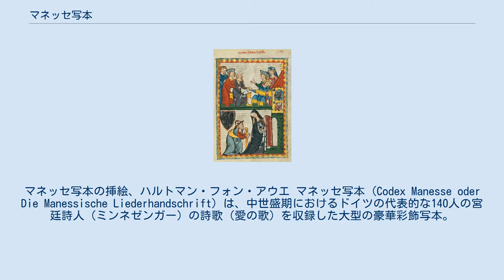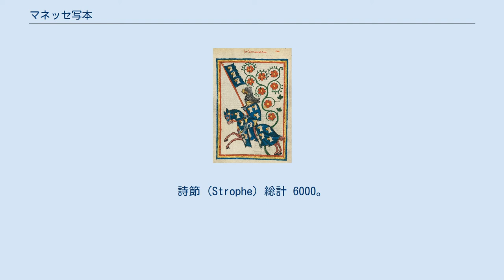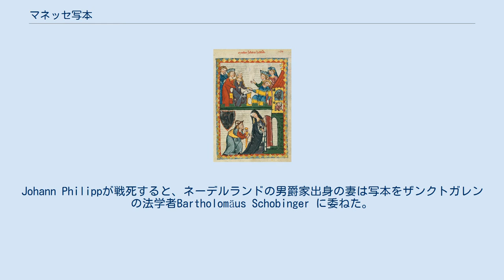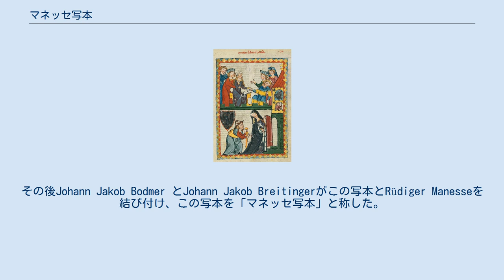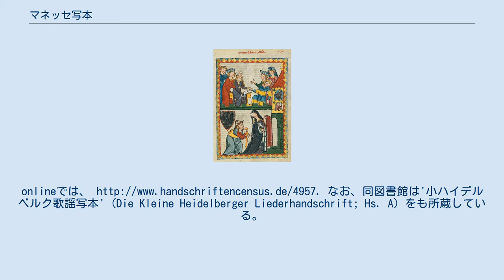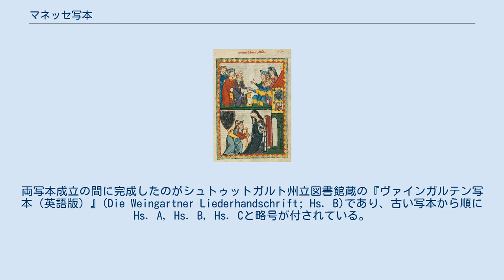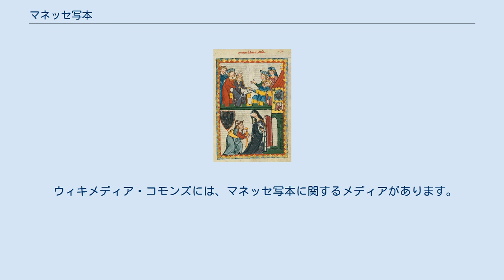マネッセ写本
マネッセ写本の挿絵、ハルトマン・フォン・アウエ マネッセ写本 (Codex Manesse oder Die Manessische Liederhandschrift) は、中世盛期におけるドイツの代表的な140人の宮廷詩人（ミンネゼンガー）の詩歌（愛の歌）を収録した大型の豪華彩飾写本。
詩節 (Strophe) 総計 6000。
最も総合的に収集された中世の詩集として、また各宮廷詩人を描いた美しい挿絵（細密画）で知られている。
大ハイデルベルク歌謡写本 (Die Große Heidelberger Liederhandschrift)とも。
羊皮紙製、一葉の大きさ：355 x 250 mm、文字部分 260 x 175 mm、 2段組、各段 46行、計426葉（852頁）。
脚韻の後の「・」が詩句 (Vers)を区切る。
 詩節ごとに段落。
各詩節は大きい文字で始まる。
 チューリッヒの都市貴族マネッセ家の注文により、1280年頃から1330年頃までおおよそ50年をかけて作成されたと考えられている。
 ヨハネス・ハートラウプはリューディガーとヨハネスのマネッセ親子を称えて、「当王国においてここチューリヒほど多くの歌謡が収集されたことはない、マネッセ氏が歌集の収集に鋭意務めたのだ。その息子殿も同じ事業を遂行された」、と歌った。
 写本には王侯を含む各宮廷詩人を描いた137枚の細密画が含まれ、貴族・騎士の場合は馬上槍試合（トーナメント）に参加した際の紋章をあしらった完全武装（従って顔は見えない）の姿で描かれていることが多い。
詩人の名前をモチーフとしたり、その詩のイメージで描かれている図案も少なくない。
両方のモチーフを含む顕著な例がヴァルター・フォン・デア・フォーゲルヴァイデの細密画で、画面の上方、楯の表面と兜飾りに詩人の名前フォーゲルヴァイデ（鳥の餌場）にちなむ鳥籠（とりかご）があしらわれ、画面中央には、彼の最も有名な格言詩の冒頭部分そのままの詩人の姿が描かれている。
これらの挿絵は、美術史の観点からも、「ドイツ・ミンネゼンガーの宝物殿」（Schatzkammer des deutschen Minnesängers）との讃辞をうけ、ゴチック世俗絵画の最重要作品とされている。
全137点の挿画の大部分（110点）は一人の画家の手になり、残りの27点が3人の画家の手によって制作された。
 紋章・兜飾り等の正確さについては疑問があり、むしろ理想の宮廷生活が描かれているといえるが、細密画は数多く模写複写されて広まっている。
 写本に遺された作品の作者は、多くが100年以上前に活躍した詩人であるが（例えば、デア・フォン・キューレンベルクやハインリヒ・フォン・フェルデケは12世紀後半）、写本制作時に近い時代に活躍した詩人（例えば、ヨハネス・ハートラウプやハインリヒ・ティシュラーは14世紀初め）もおり、ミンネザングの最初期から凋落期までを包括する、優に150年超にわたる詩歌作品の集成がこの写本である。
「地域的にも広範囲にわたり、シュタウフェン王朝の拠点であり宮廷詩の温床であったシュヴァーベン、フランケン、エルザスを中心としながらも、バイエルン、スイス、オーストリア（シュタイエルマルク、ケルンテンを含む）に跨がり、さらにテューリンゲンなどの北ドイツからルクセンブルク、ブラバントに広がる」。
 マネッセ写本の挿絵、編纂者と推定されていヨハネス・ハートラウプ 各詩人の順番は概ね身分の順で、神聖ローマ皇帝ハインリヒ6世から始まり、コンラディン王、公、伯、騎士、平民と続いている。
 写本成立後200年間、その存在場所を示すものは知られていないが、1594年にハイデルベルクの選帝侯の宮廷顧問官 (Hofrat des Kurfürsten von Heidelberg) Johann Philipp von Hohensaxが城主となっていたスイス・ライン渓谷のForstegg城にそれは現れる。
Johann Philippが戦死すると、ネーデルランドの男爵家出身の妻は写本をザンクトガレンの法学者Bartholomäus Schobinger に委ねた。
彼は博学のMelchior Goldastとともに、その一部を書き写した。
1607年にはハイデルベルクの選帝侯家の所有するところになり、その後1657年パリに移管され、フランス王立図書館（現在のフランス国立図書館）に保管されていた。
1690年にデンマ...